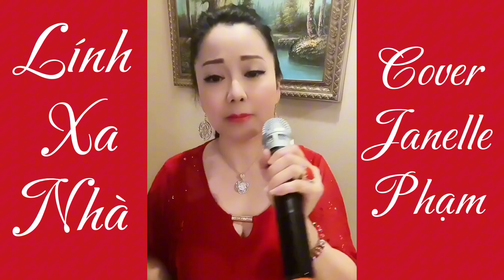Lính Xa Nhà || ST Trịnh Lâm Ngân ||Janelle Phạm